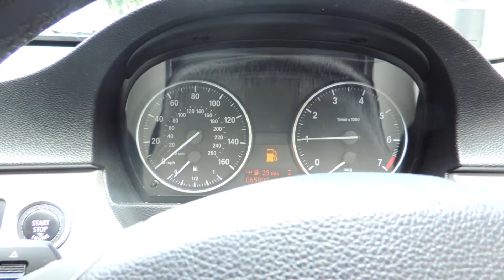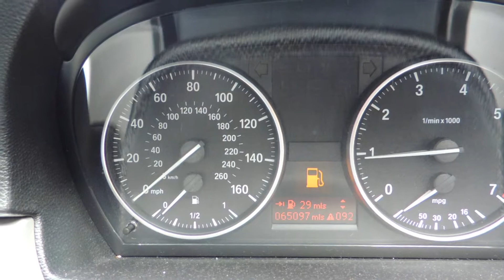FRIDAY PLAY DATE VLOG | JADE LOUISE as QP MUMMY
Hey Beauts...Play dates are must when you have little ones!! Join us on our play date fun! :)

xxxxx